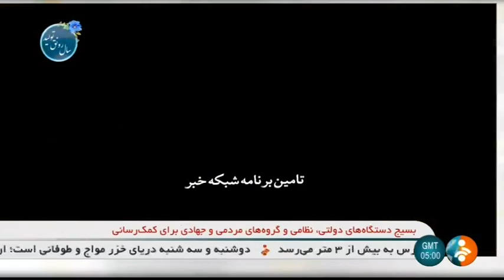Iran Kolucheh Shekari with Persian cumin traditional pastry, Dezful كلوچه شكري با زيره سياه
Iran Kolucheh Shekari with Persian cumin traditional pastry, Dezful county
كلوچه شكري با زيره سياه شيريني سنتي شهرستان دزفول ايران